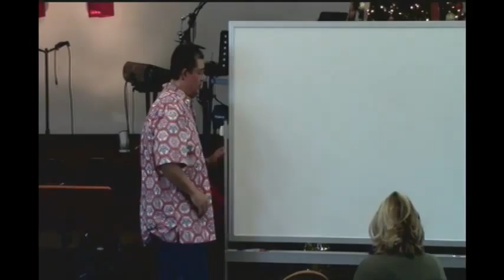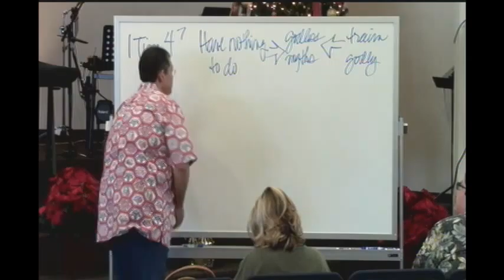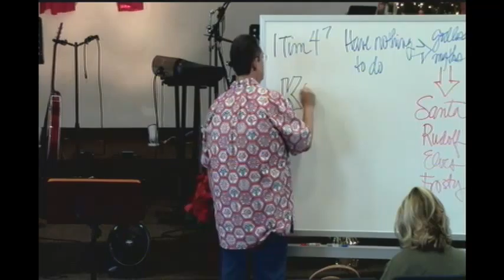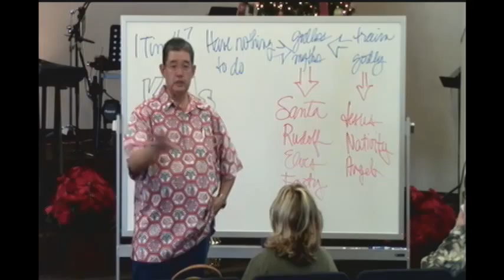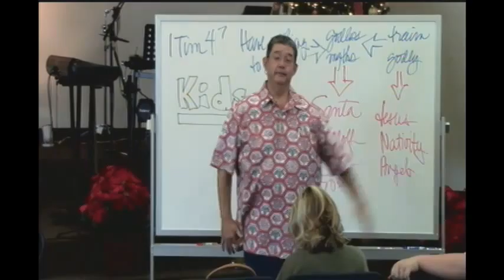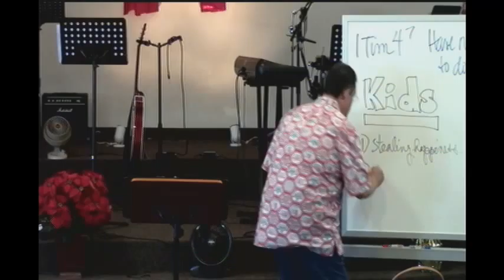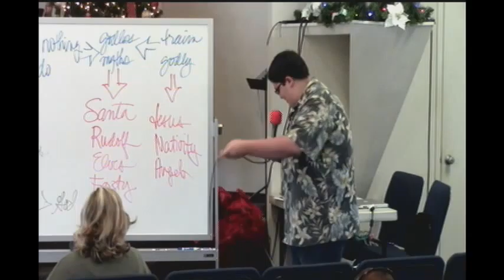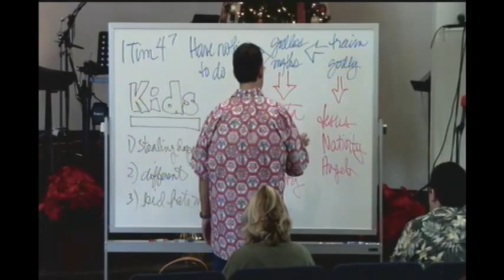Sermon Title: In Credible Christmas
That's usually what people say, when they first hear my admittedly hard-lined stance on Christmas. In a nutshell - it's supposed to be about thanking God, glorifying Jesus, and little or nothing else. It's not about kids. It's not about family. It's not about myths and fables from Europe - it's about God. Mercifully, these others things can fit into our observation, but putting the "cart before the horse" has become SOP in even Christian households. Tomorrow morning's message is MOST D